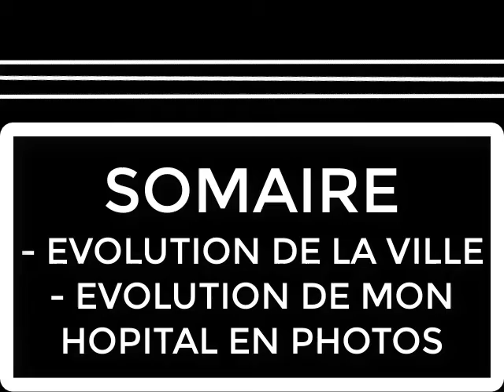[ VISITE ] Visite de ma ville moderne + évolution d'un hôpital moderne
Cette vidéo présenteras la suite de ma ville avec un supermarché et notamment un hôpital très moderne et imaginatif ( pas en rectangle ni en carré ) + l'évolution de cette hôpital de A à Z
BON VISIONNAGE!!!